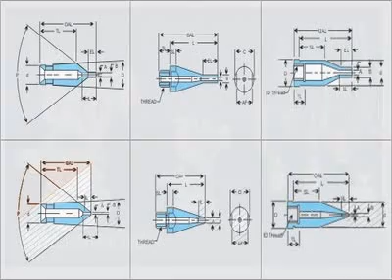Extrusion Tools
Extrusion Tips and Dies are one of the most critical parts of the Extrusion Crosshead as they give the finishing touch to the final product and its importance cannot be ignored. Satya Extrusion is a leading Quality manufacturer of a whole range of Extrusion Tips and Dies with applications in the Wire, Cable, Medical, Pipe and Hose industries. Our customers know us as a source that is dependable because of high wear resistance, low wire breaks and uniformity of size and dimensions. Our experienced and trained engineer's do the utmost to design & manufacture products, which are more practical and cut above the rest and make sure they suit Customer's requirements as well. Our core strength is team work resulting in increased Productivity while maintaining exceptional Quality Standards which works to the Customer's advantage. We can produce Extrusion tooling by using your approved Engineering Drawing, Sketch or just a Sample of parts or our Customers can also use the services of our in-house Engineers to design a better tool.

While there are people who realize the importance of Quality Extrusion Tips and Dies manufactured from the Professional companies like Satya Extrusion, capable of producing tooling using Certified Premium Quality Alloys, within tight tolerances as a dimensionally and Geometrically correct tool can help you save a lot of expensive polymer that you will otherwise coat on the product and can potentially lead to leaner margins; but still many people fail to understand its true importance and go for Extrusion Tips and Dies produced in-house or from small time Job shops not capable of controlling tight tolerances and absolutely no knowledge of material to be used to give long life to the tools. Satya Extrusion manufactures the standard round Hole Extrusion Tips and Dies and profiled Extrusion Tips and Dies in various shapes such as Oval, Rectangular, Square, Serration and Multi hole tools for Multi Conductor cables.

QUALITY
Customers achieve better Product Control on their products by using our Extrusion Tips and Dies as we produce our Extrusion tools on superior Quality Machines and heat treated properly to ensure a long life. All the tools are inspected individually by our Quality Control Engineers using high resolution Inspection Equipments before they are dispatched to the Customer. Our Extrusion Tooling is Diamond polished and there is smooth transition in the inside cone of the Die by avoiding all kinds of shoulders to give a superior finish on Customers products.

RELIABILITY/CERTIFIED TOOLING
While pricing is of essence keeping in mind prevailing Business atmosphere, we offer tools that are Dependable and Delivered on time. To give a better dimensional control on the product, we guarantee concentricity of our Fixed Center tools to be within .005 mm. We provide a Copy of Quality Certificates on specific request by customers which certifies its adherence to the parameters in the Engineering Drawing.

MATERIAL
We manufacture Extrusion Tooling in Hardened Steel -1.2379(SKD11/K110/AISID2), 1.2316(S136/AISI420SS) 1.2344 (ASTM H-13), 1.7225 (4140), Inconel, as well as in Full Tungsten Carbide & with Tungsten Carbide inserted in tool body and Poly Crystalline Diamond to enhance the tool life. Carbide Inserted Tips can also be manufactured for multiple conductor Extrusion Tips.

SERVICES OFFERED --STOCK
We offer same day delivery for our regular customers for their standard tooling as we offer Customer Stocking program at no extra cost to them. This helps in better inventory control of Extrusion Tips and Dies while still maintaining critical stock level.

Of different oem styles
Satya Extrusion manufactures tooling for its own style of Crossheads as well as for almost all the popular makes of Cross-Heads and In-line Heads